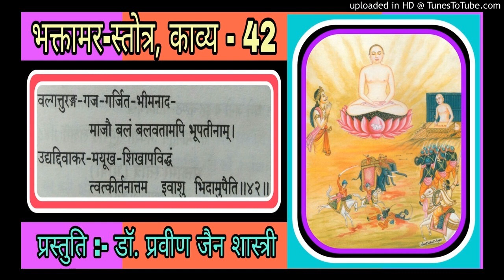भक्तामर-स्तोत्र, काव्य - 42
प्रस्तुति :- डॉ. प्रवीण जैन शास्त्री